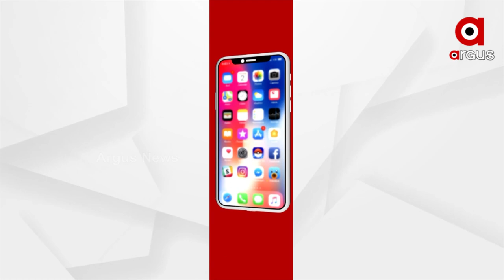2 New Omicron cases detected in Odisha, Tally Mounts to 4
The state government will hold a meeting with the Union Health Secretary to discuss the increasing Omicron cases in the country.